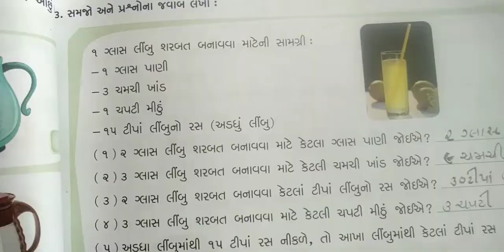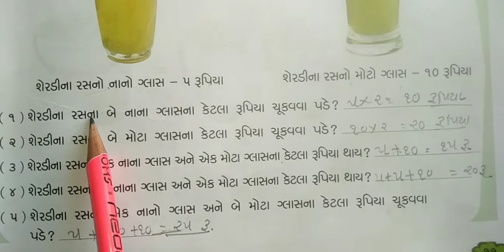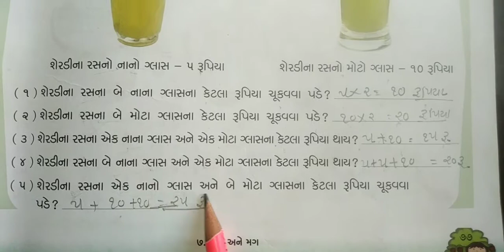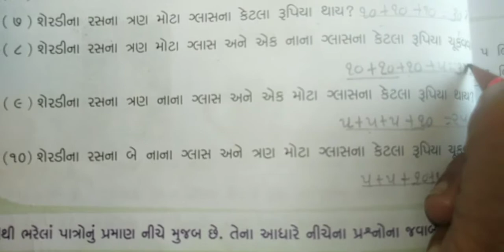Gujarti Medium Primary Std 2nd Maths Ch 7 સ્વાધ્ધાયપોથી (part 2)